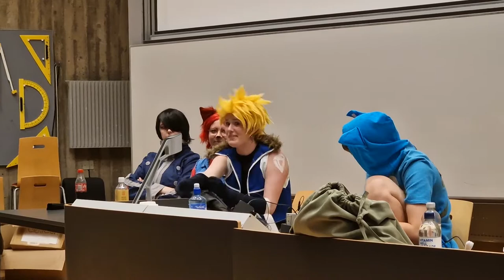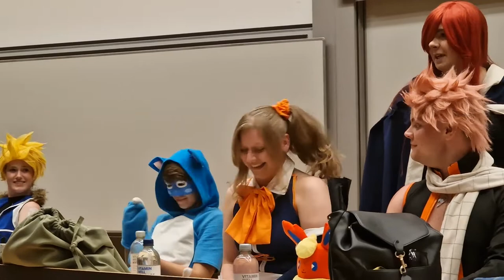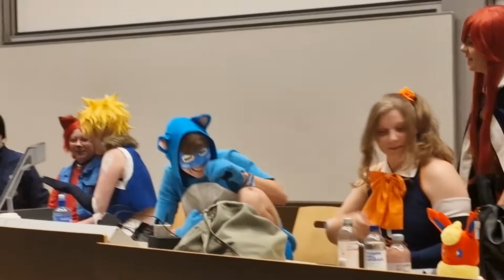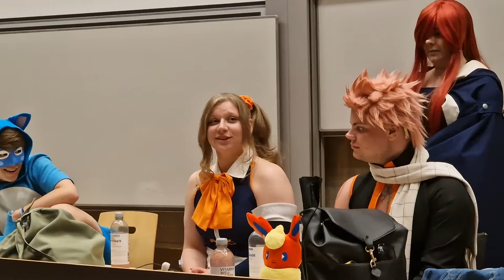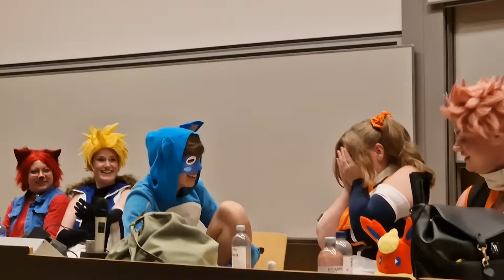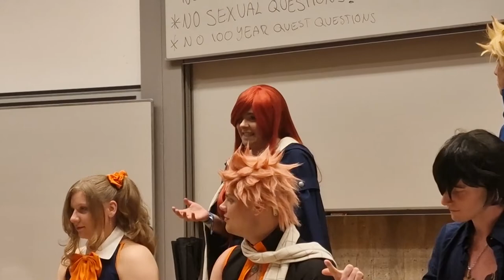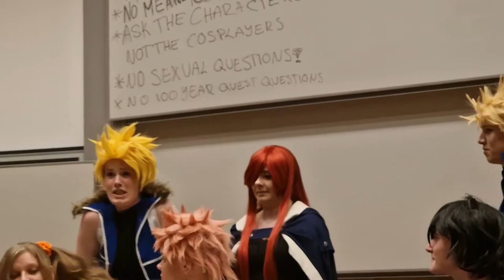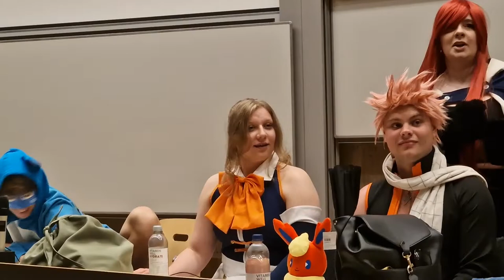Fairy Tail Panel 2022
We're back with another Fairy Tail panel and happy to bring the guild together again after a long period of restrictions! Hope you like it! Thank you to everyone who attended in person and asked us questions! We'll see you next year ;)

Featuring:

Erza   @lucy__cosplay
Gray   @victor_s99
Happy   @milajeanne
Jellal   @yatajackcosplay
Juvia   @jenjen.cosplay
Laxus    @dokuganryu
Lector   @apocalypsemio
Lucy   @willowboo_cosplay
Mavis   @amirahoshiko
Natsu   @jims_parkour_cosplay
Rogue   @darknight_wolf_
Sting   @nutellamaracas
Zeref   @draconis_art
videographer  @oggzzz